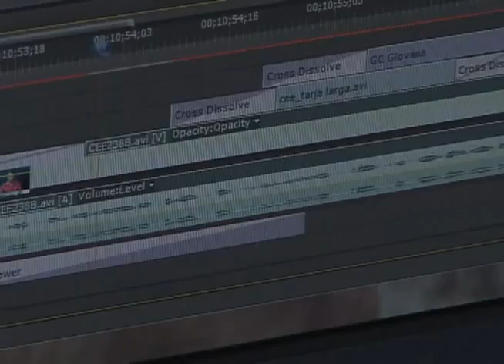Momento Maior 14.04.2012 - Ano de Mudanças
Momento Maior (Biggest Moment) (C) 2012  ( MM02_01 ) Weekly TV show by Rede Mundo Maior.

FUNÇÃO: Apresentador

Sinopse: A segunda temporada do Momento Maior mostra diversas mudanças que aconteceram dentro da emissora. Como a nova sede, a Rede Mundo Maior vem este ano repleta de novidades para o telespectador.